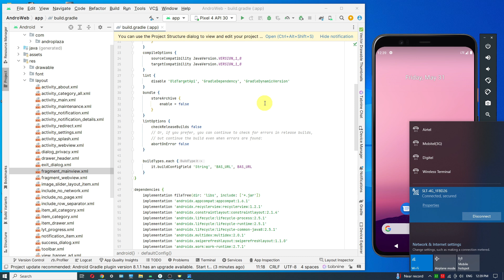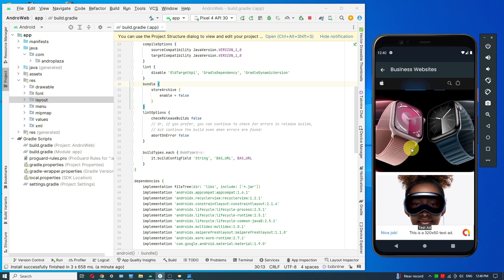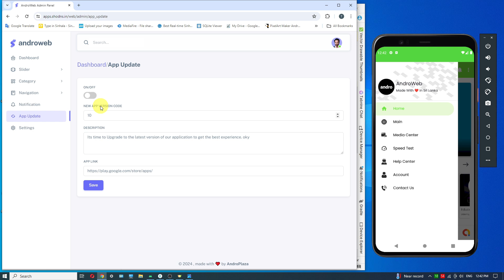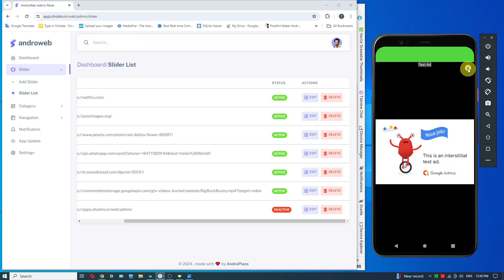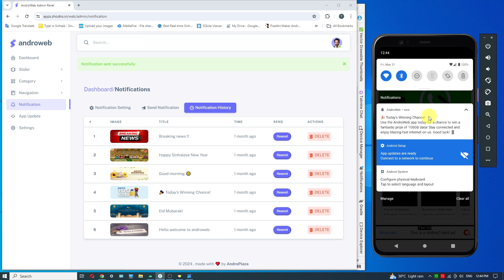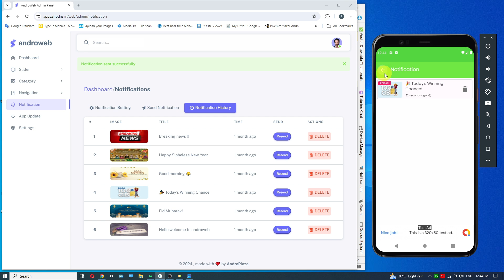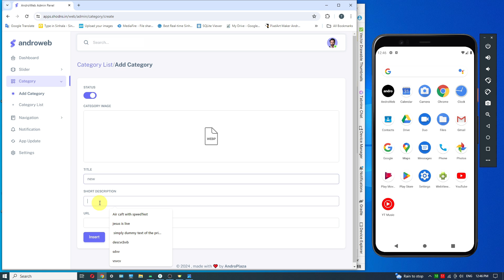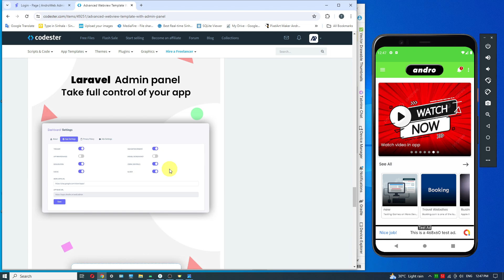Webview app & admin panel full source code | android | template